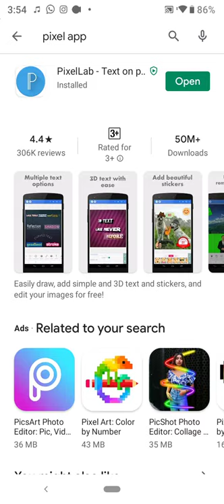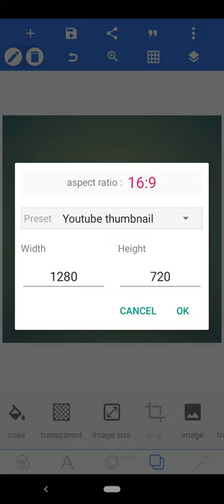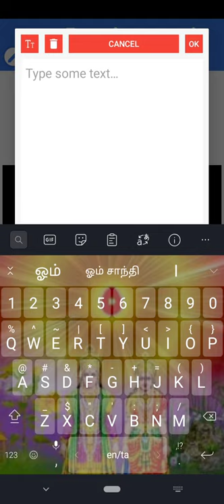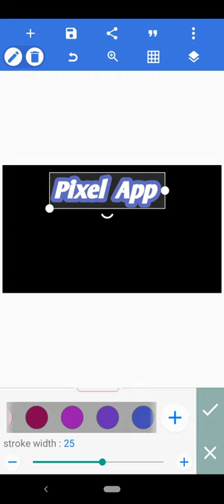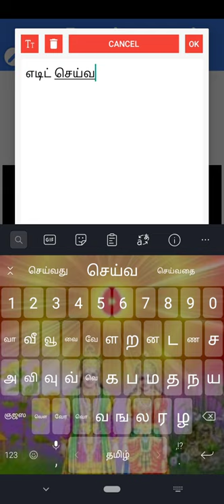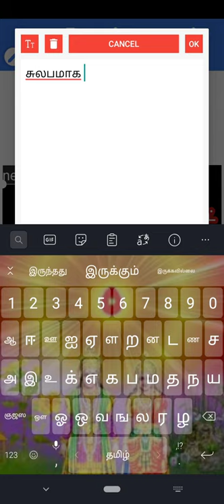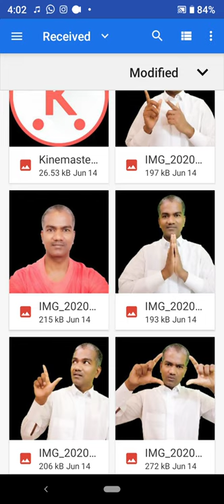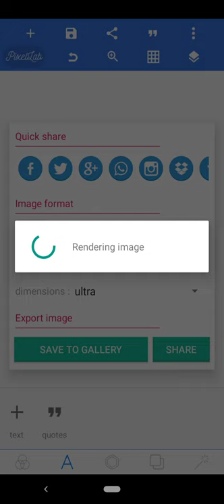How to edit Pixel app in tamil /YouTube Thumbnail /ஈசிய தம்நைல் கிரியேட் செய்வது எப்படி - bk guru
YouTube தம்நைல் ஈசியா எடிட் செய்வது எப்படி என்று இந்த பதிவில் பார்ப்போம்

Dear friends,

With love,